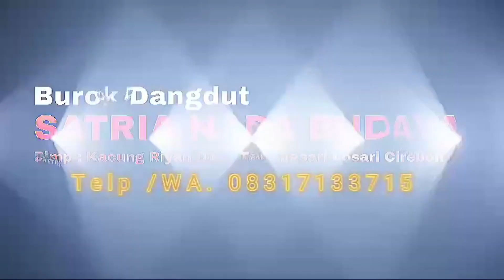BLENGER // LIVE SHOW YANG TERMUDA SATRIA NADA BUDAYA EDISI TAWANGSARI 21 APRIL 2024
DIABADIKAN OLEH VIDEO SHOOTING HILDA Multimedia PRAPAG KIDUL BLOK AZRAL LOSARI BREBES HP. 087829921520/WA.083861857478

klstudio
kl studio